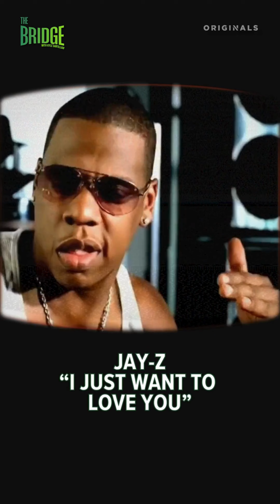The Bridge Black Music Month: Borrowing Bars?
🎤 Is borrowing bars a tribute or should rap be 100% original? 🤔 For BlackMusicMonth, we're diving into the art of lyrical borrowing with icons like Jay-Z, Biggie, Drake, Ma$e, and Too Short. Join the convo on TheBridge and let us know your take! 🚀✨